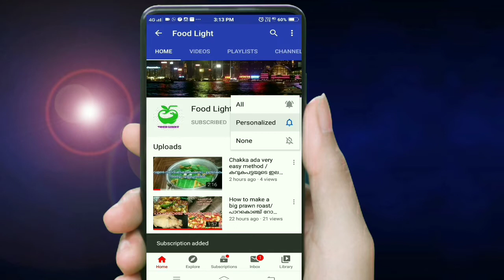കണ്ണൻ പഴം ഷേക്ക് ഇങ്ങനെ ഉണ്ടാക്കി നോക്കൂ |The fruit shake was made this way (kannan fruit )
These Kerala Bananas also known as Kannan Pazham in Malayalam can be easily found in any Malayali or Mangalore Stores nearby. ... Raw Kerala Banana Powder :

Boosts Immunity.

Helps Healthy Weight Gain.

Easily Digestible.

Rich in Iron and Calcium.

മലയാളത്തിലെ കണ്ണൻ പഴം എന്നും അറിയപ്പെടുന്ന ഈ കേരള ബനാനകൾ അടുത്തുള്ള ഏത് മലയാളി അല്ലെങ്കിൽ മംഗലാപുരം സ്റ്റോറുകളിലും എളുപ്പത്തിൽ കാണാം.  ... അസംസ്കൃത കേരള വാഴപ്പൊടി:

 രോഗപ്രതിരോധ ശേഷി വർദ്ധിപ്പിക്കുന്നു.

 ആരോഗ്യകരമായ ശരീരഭാരം വർദ്ധിപ്പിക്കാൻ സഹായിക്കുന്നു.

 എളുപ്പത്തിൽ ദഹിപ്പിക്കാവുന്ന.

 ഇരുമ്പിലും കാൽസ്യത്തിലും സമ്പന്നമാണ്.